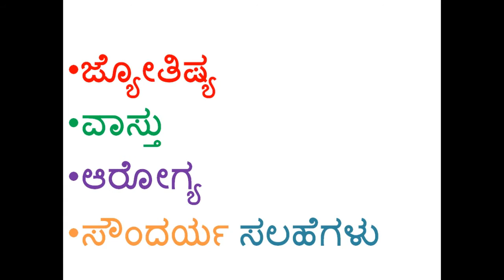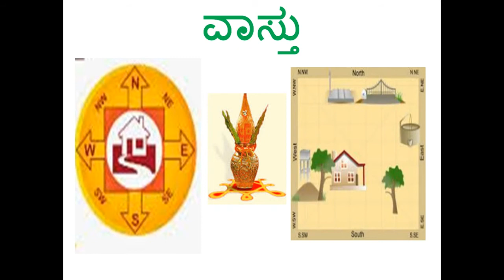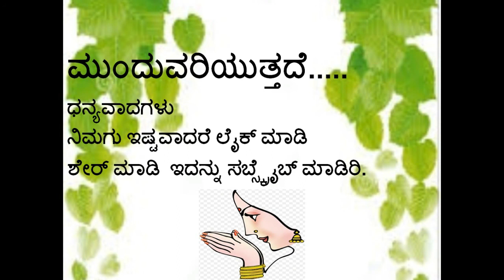ಜ್ಯೋತಿಷ್ಯ, ವಾಸ್ತು, ಆರೋಗ್ಯ, ಸೌಂದರ್ಯ ಸಲಹೆಗಳು Part 5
This video gives you some tips about astrology, vastu, health, beauty.